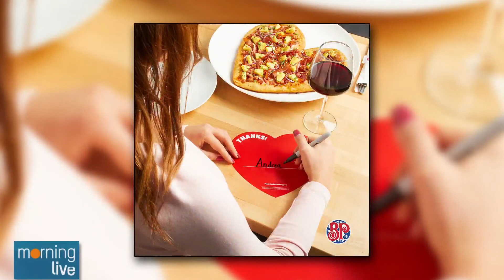Valentine's Day date-night ideas if you plan on staying home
Thinking of spending Valentine's Day at home?  Lifestyle expert Tania Motuzas joined us with some great date-night in ideas.